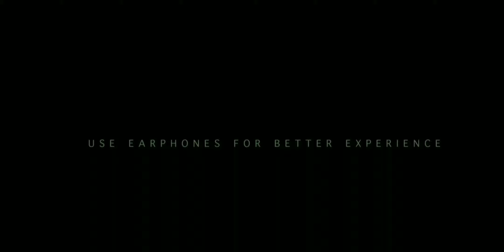ATTITUDE BGM | SWAG | WHY SO SERIOUS?